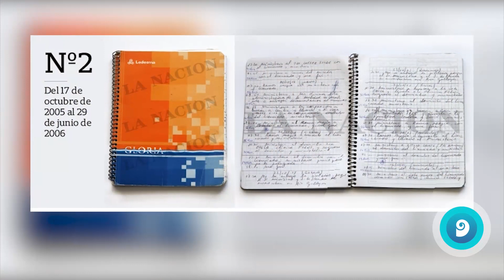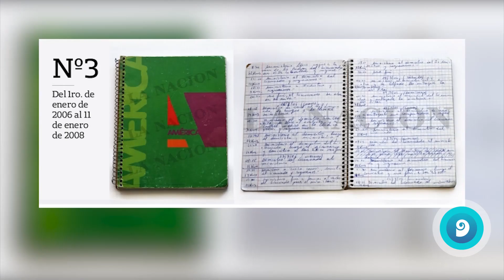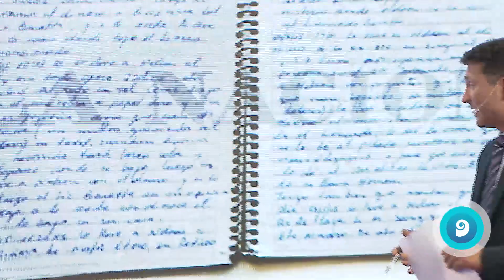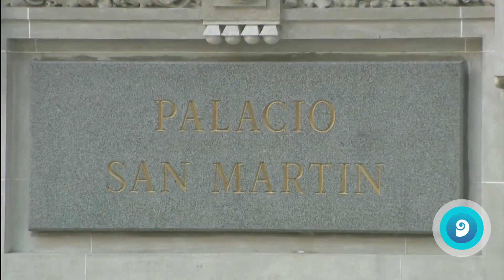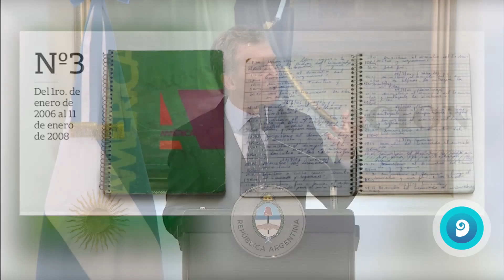Mario Urzua aclara el panorama de los Cuadernos del Dinero